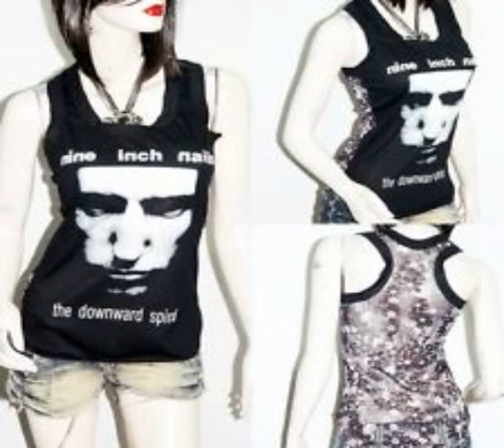3xl nine inch nails hoodie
3xl nine inch nails hoodie